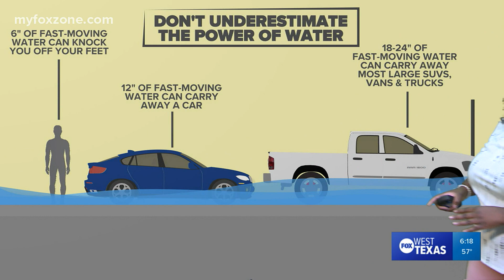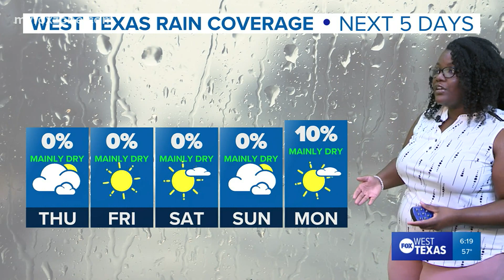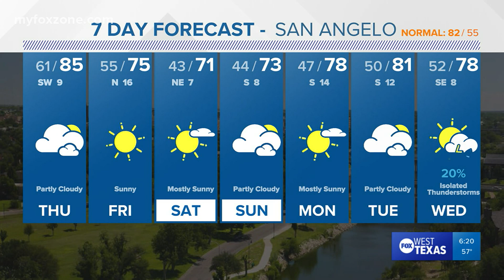Wednesday evening forecast October 13, 2021